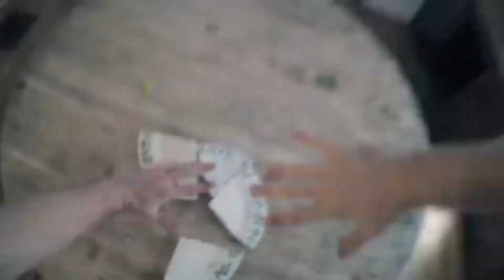Rat Invades MM2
Welcome to the channel of the Xavior Games group.

MM2 is here again for its 4th time for a video.
Fun fact: MM2 was this groups first recording.